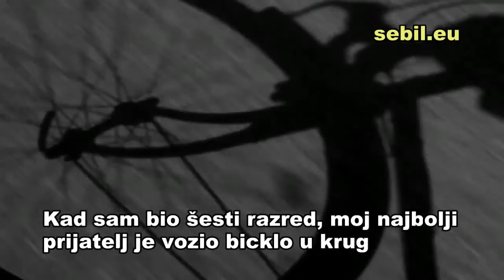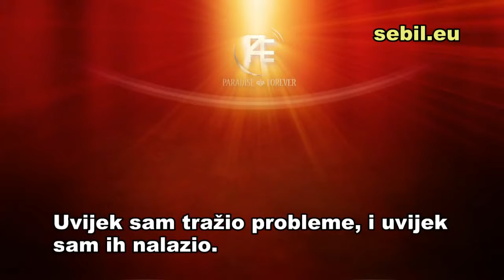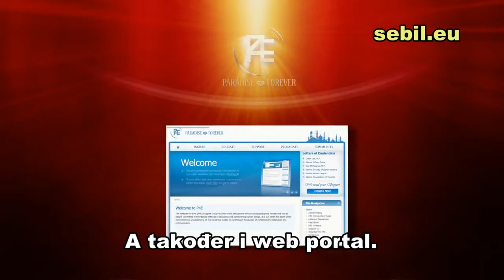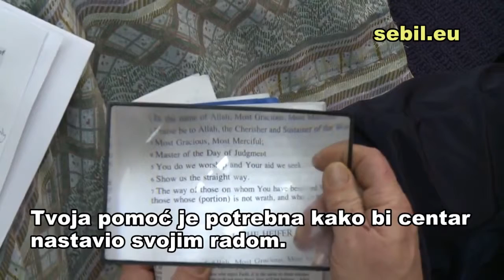Najbolji film o konvertitima